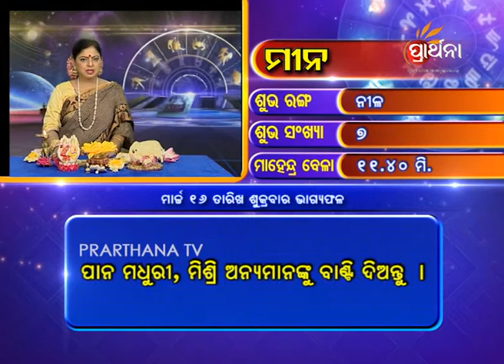Pisces Mina 16 Mar 2018 | Daily Horoscope | ଦେଖନ୍ତୁ ଆଜିର ଦିନଟି କେମିତି କଟିବ